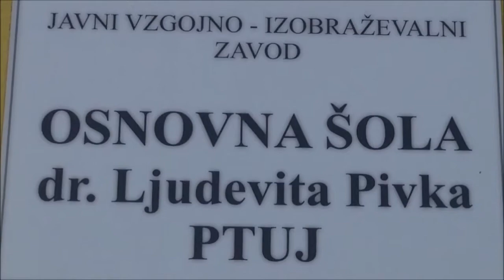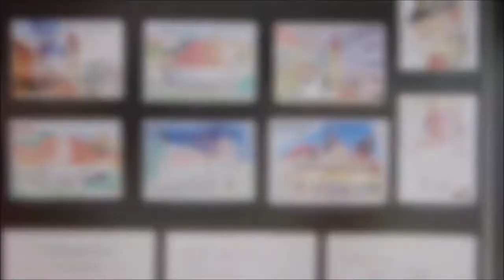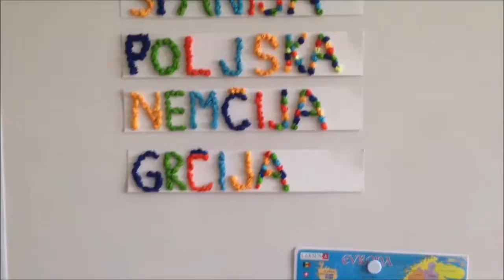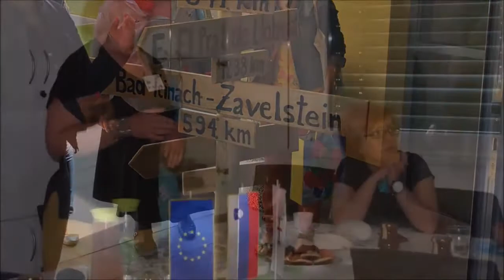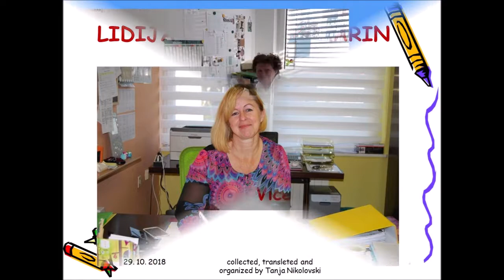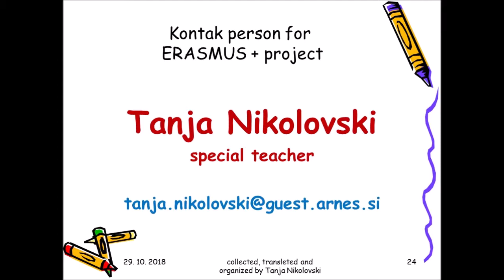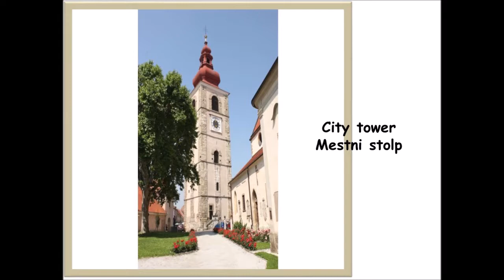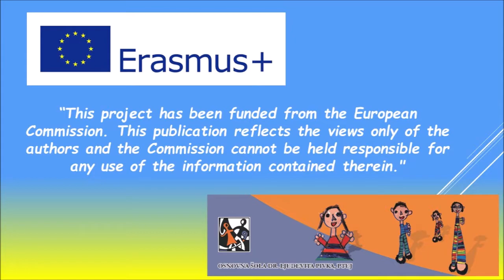Primary school dr Ljudevita Pivka Ptuj and City Ptuj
May school dr. Ljudevita Pivka  and my city  Ptuj -  Erasmus+ projekt